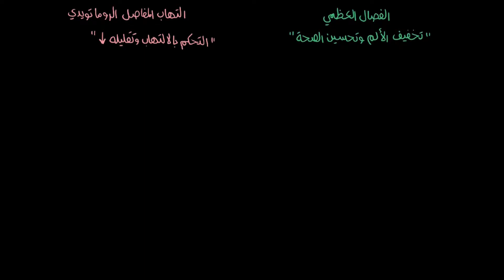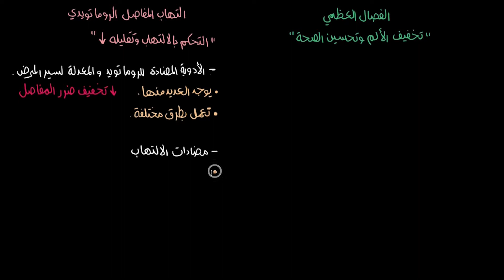علاج التهاب المفاصل الروماتويدي والفصال العظمي | الأحياء العامة